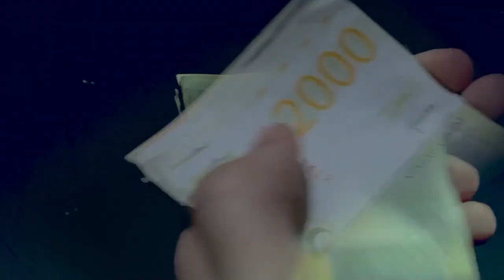KIĆMI - S TOBOM SVE (OFFICIAL VIDEO)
Video nemojte postavljati na svoje kanale.
Sva prava zadržava kanal PURPURA™.

Tekst: Kićmi
Vokali: Kićmi
Muzika: osamnulaosam
Beat: osamnulaosam
Aranžman: osamnulaosam
Mix i Master: osamnulaosam
Kamera: TJOFS
Edit: TJOFS